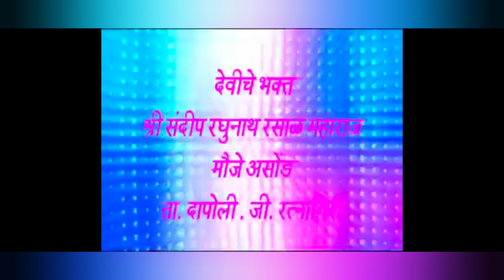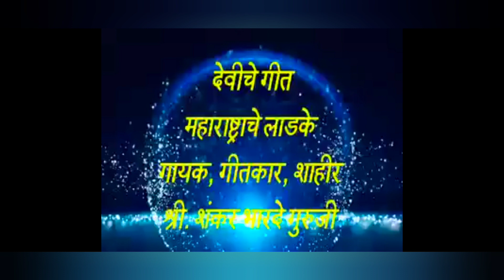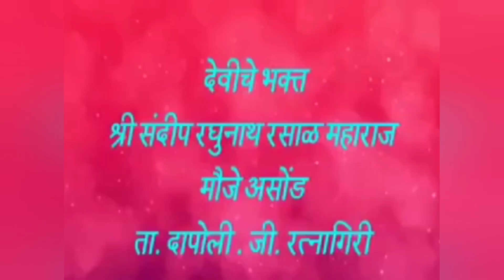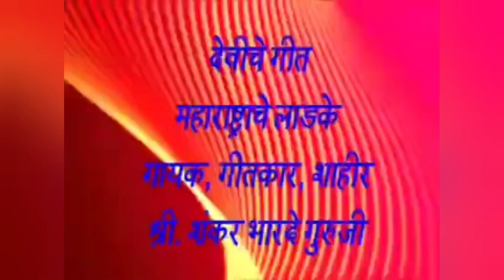जागृत देवस्थान असोंडगावामधील देवी काळकाई